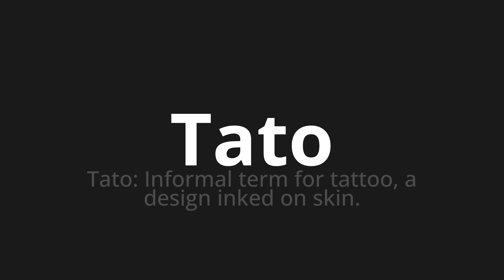How to pronounce Tato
Master the Pronunciation of 'Tato WHICH MEANS TATO' - which means : TATO: Informal Term For Tattoo, the Inked on Skin design. 📝 with @PortuguesePronunciation 🎓🗣️ - [Your Guide to Portuguese]

Learn to pronounce 'Tato' perfectly in Portuguese with our easy and engaging tutorial by @PortuguesePronunciation! 📖📽️ In this comprehensive video, we provide you with native speaker examples 🗣️👂 and phonetic breakdowns 🎵 to ensure you get the pronunciation just right.

How to say Tact in Portuguese